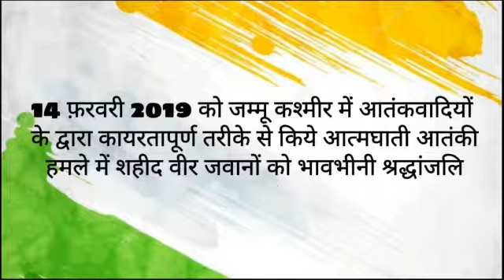Please Donate Indian Super Hero's || Know About Super Hero'S Life Style || Pulwama Attack